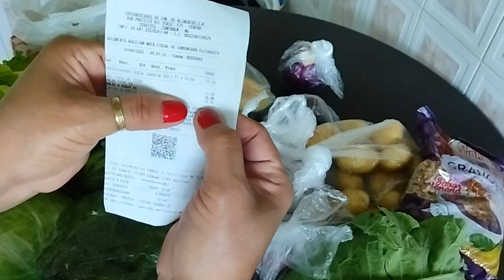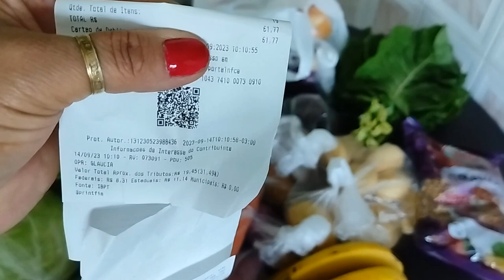Como isso facilita na cozinha/verduras estão mais em conta/cantinho do café/ cozinha toda limpinha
Oi lindinhas e Lindinhos 💝
 sou uma  Dona de casa por Amor
compartilho com vocês o meu Dia a dia, minhas experiências e decepções como Dona do meu lar
isso tudo compartilho com vocês com  muito amor e carinho 😍

Se vc  não é inscrito aqui no Canal
✔Comente
✔ Compartilhe

Obrigada Por fazer Parte da minha Historia
Amo Você💗